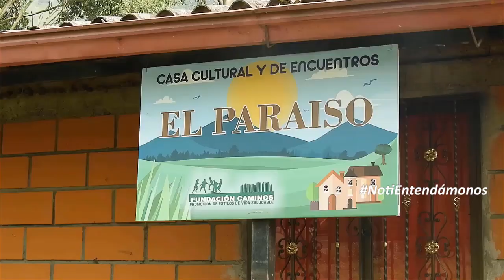Noticiero NotiEntendámonos 1era edición.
Con orgullo presentamos la primera edición del noticiero NotiEntendámonos, del proyecto de periodismo de la Fundación Caminos. Toda la información relevante de la Comuna, elaborada por jóvenes beneficiarios. En el 2020, con más información y ediciones.
Gracias a Yamid López, director y profesor de periodismo y a todos los beneficiarios por su trabajo. ¡Felicitaciones!